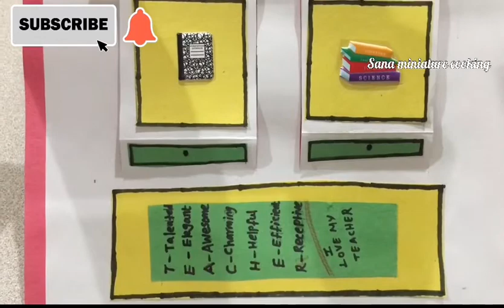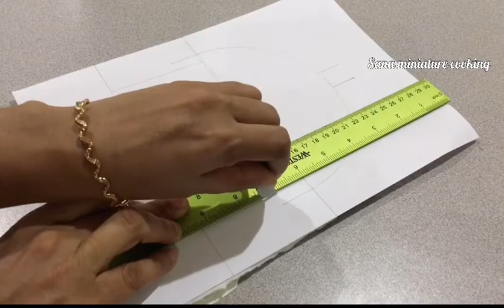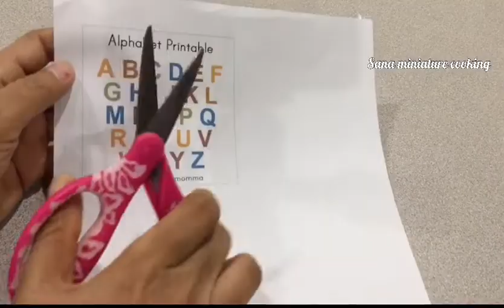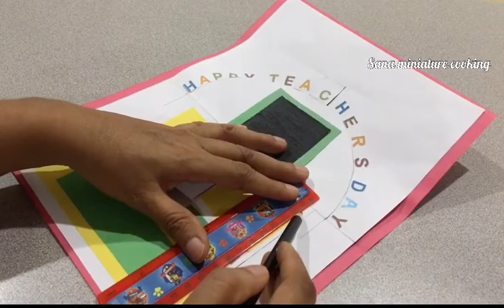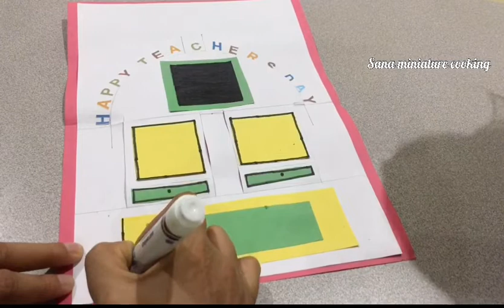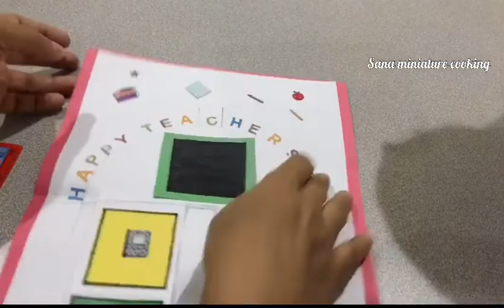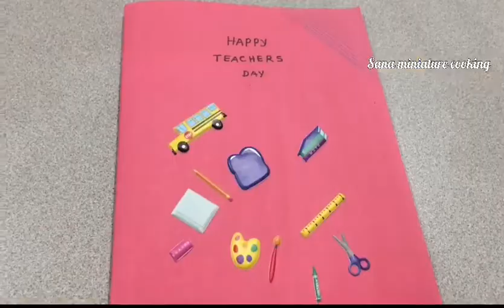Teacher’s Day Craft | Happy Teacher’s Day | How to make teachers day card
How to make teachers day craft | teachers day craft idea | 5 mins craft | How to make teachers day card | teacher | how | teachers day